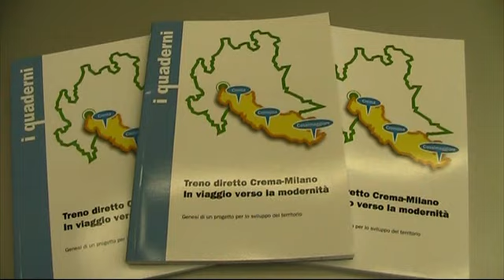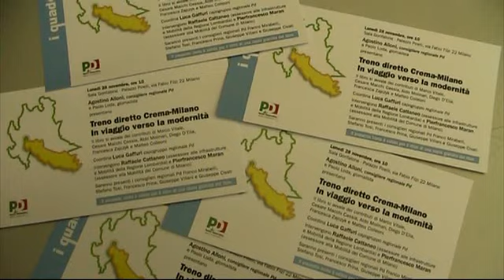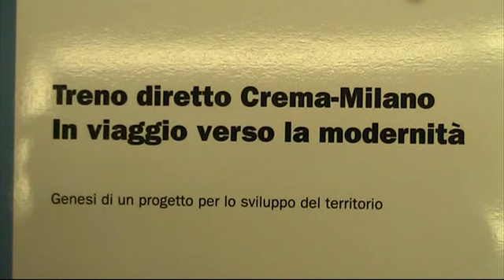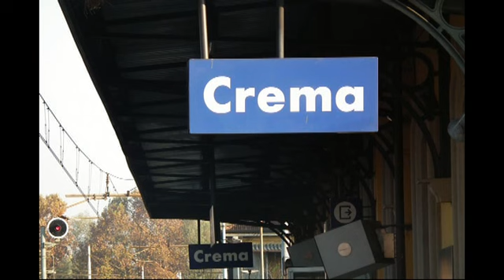Treno diretto Crema-Milano? Si può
Presentato il libro promosso da Agostino Alloni (PD): "Treno diretto Crema-Milano. In viaggio verso la modernità"